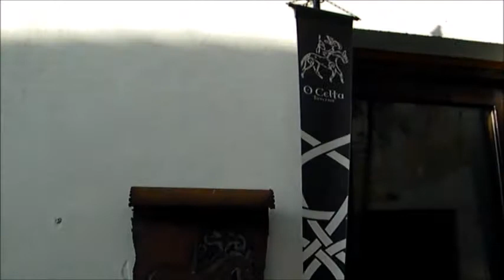Falcoaria Bragança, Portugal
Uma pequena compilação amadora de imagens, em que aparece essencialmente o castelo da Cidade de Bragança. Uma cidade localizada no nordeste transmontano. Passadas ao rol com uma fêmea de Falco sparverius, peneireiro americano. Este exercício serve para muscular a ave, funciona como se fosse uma presa viva e a ave desenvolve aí técnicas que mais tarde irá necessitar na caça para capturar as suas presas, é um exercício bastante bom porque desenvolve toda a parte vascular, muscular e respiratória da ave. Em estado selvagem estas aves alimentam-se à base de insectos, roedores e pequenas aves. Em cativeiro o mais comum é ser feita para caçar pequenas aves, e a presa de eleição utilizada em competições é a codorniz de voo.